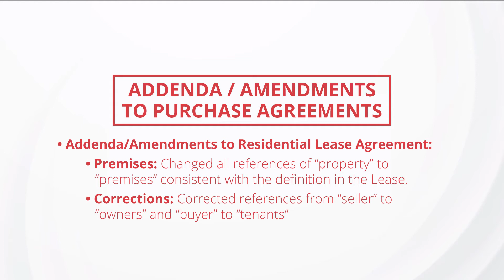2019 Forms Changes: Addenda Amendments to Purchase Agreements